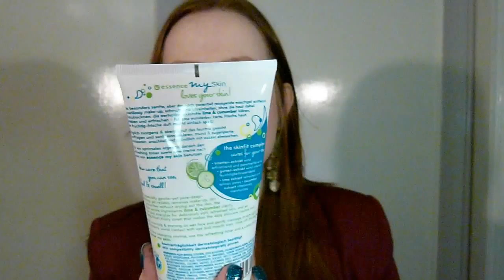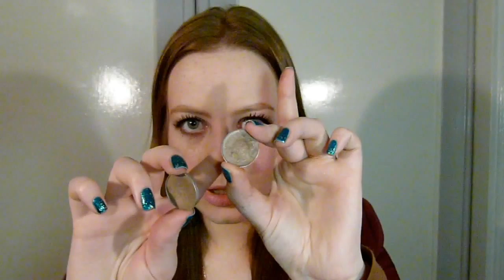Mijn Beauty-ontdekkingen van 2011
Catrice Goldfinger
Essence Hello Holo Glitter Topper
Essence Mellow Yellow
Chanel Graphite
OPI Rainbow Connection
OPI Excuse Moi!
Essence My Skin Soft Cleansing Gel
MAC Strobe Cream
Catrice Photo Finish Foundation
Dr. Jart Silver Label BB Cream
Essence Gel Eyeliner (Paris at Midnight)
MAC Patina Eyeshadow
MAC Woodwinked Eyeshadow
Catrice OMG I Want That-palette (zie hier de video-tutorial!)
Catrice Bring Me Frosted Cake Mono Eyeshadow
Catrice My First Copperware Party Mono Eyeshadow